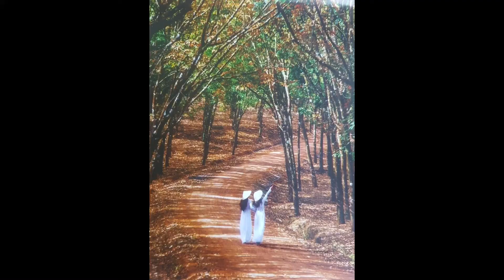Ngày xưa Hoàng Thị (Thơ :Phạm Thiên Thư -Nhạc : Phạm Duy )Thanh Hương